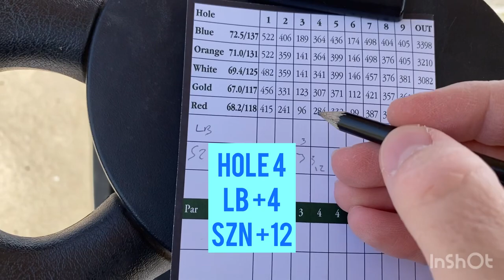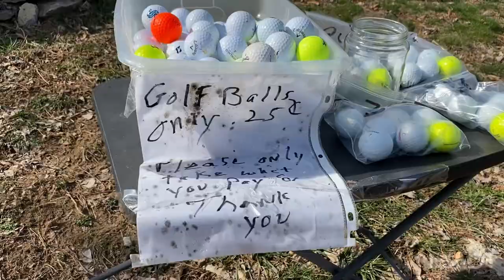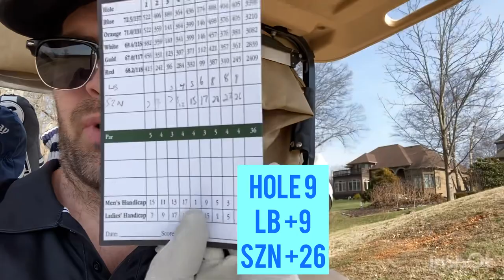Golf who wins: ray ban guy or grey beard?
Golf day for the boys February 21st, 2024